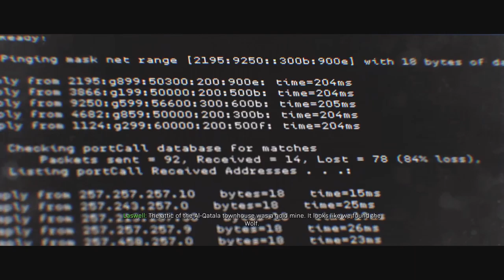Call of Duty: Modern Warfare_20220813015907